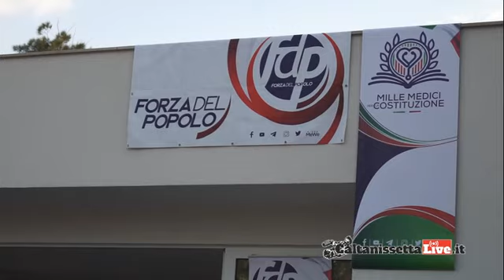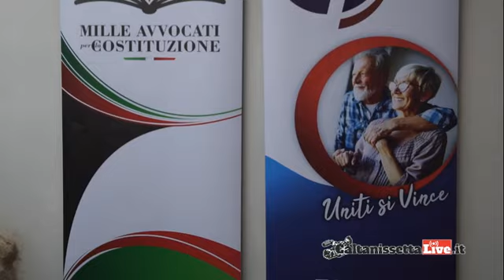Regionali, Musso ufficializza la sua candidatura